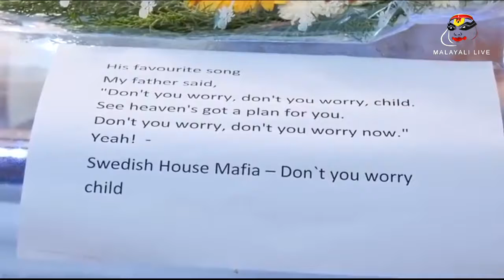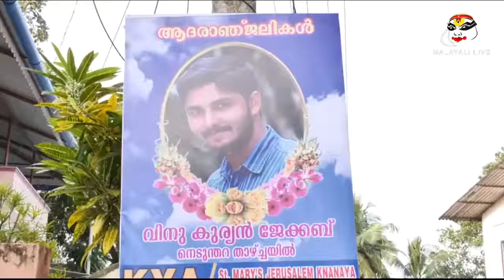This is the real Christian spirituality